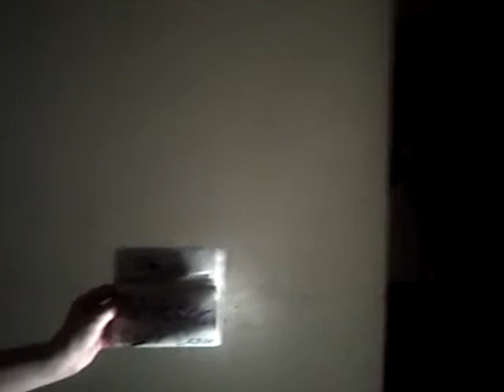White Boys Can't Dance Take 2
White Boys Can't Dance Take 2... We decided to re-do the video lolz. Let us know what you think.